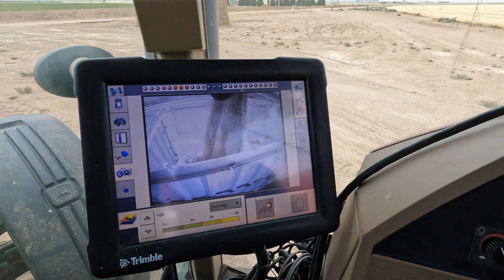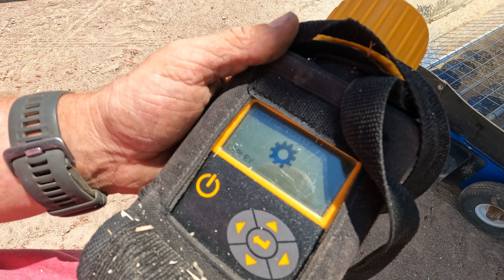How deep are your pivot Tracks? Harvesting Barley with 9670 John Deere